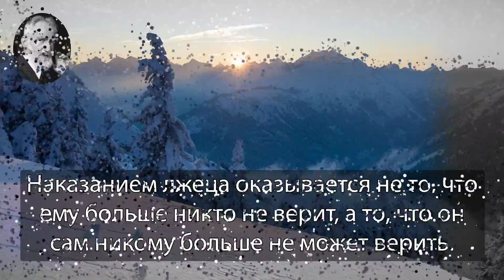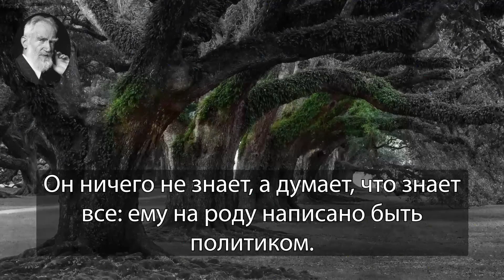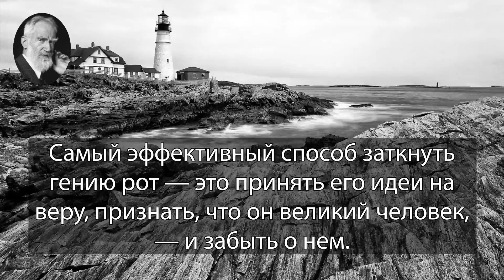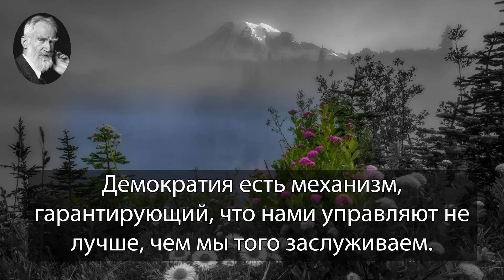Бернард Шоу. И в дружбе, и в любви рано или поздно наступает срок сведения счетов.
Джордж Бернард Шоу выдающийся ирландский драматург и романист, лауреат Нобелевской премии в области литературы и один из наиболее известных ирландских литературных деятелей.

Цитаты:
Наказанием лжеца оказывается не то, что ему больше никто не верит, а то, что он сам никому больше не может верить.
Нобелевская премия — это спасательный круг, который бросают пловцу, когда тот уже благополучно достиг берега.
Первую половину жизни нам портят родители, вторую - дети!
Каждый человек имеет право на собственное мнение — при условии, что оно совпадает с нашим.
Ты не научишься кататься на коньках, если боишься быть смешным. Лёд жизни скользок.
Он ничего не знает, а думает, что знает все: ему на роду написано быть политиком.
Человеконенавистничество — это плевок в зеркало.
Самый эффективный способ заткнуть гению рот — это принять его идеи на веру, признать, что он великий человек, — и забыть о нем.
Берегись человека, не ответившего на твой удар: он никогда не простит тебе и не позволит простить себя.
Вообще говоря, власть не портит людей, зато дураки, когда они у власти, портят власть.
И в дружбе, и в любви рано или поздно наступает срок сведения счетов.
Чтение сделало Дон Кихота рыцарем, а вера в прочитанное сделала его сумасшедшим.
Демократия есть механизм, гарантирующий, что нами управляют не лучше, чем мы того заслуживаем.